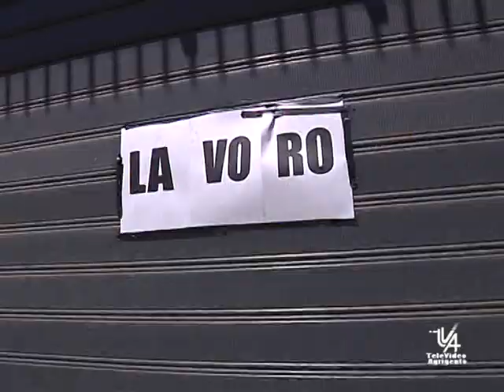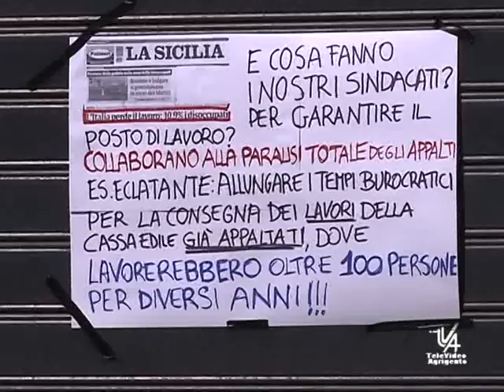PROTESTA DEI LAVORATORI DELL'EDILIZIA CATANIA TVA NOTIZIE 7 GIUGNO 2012